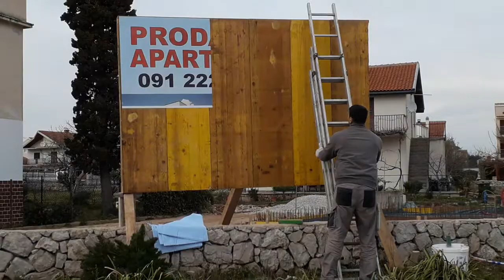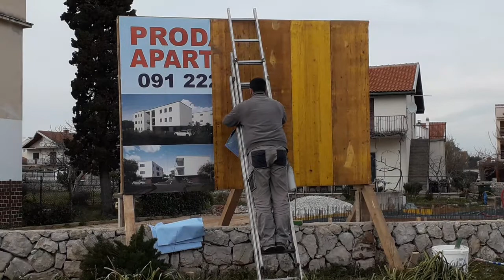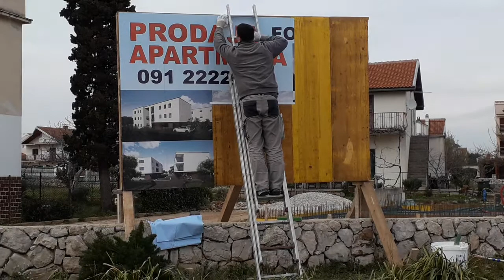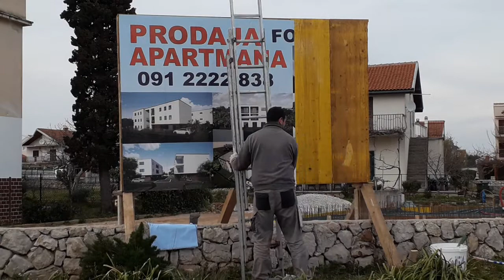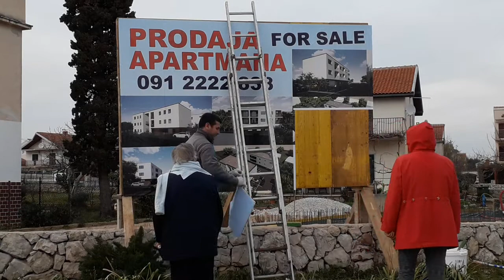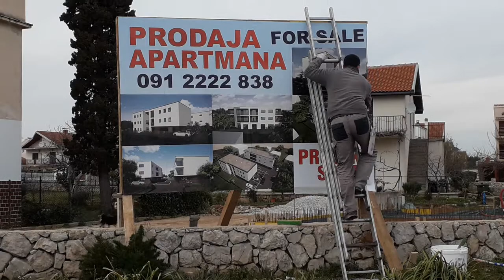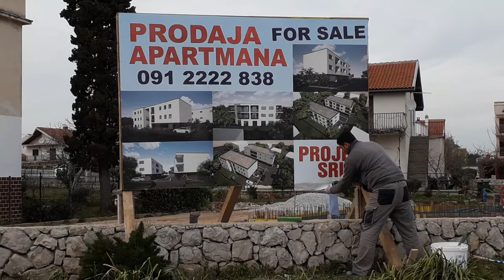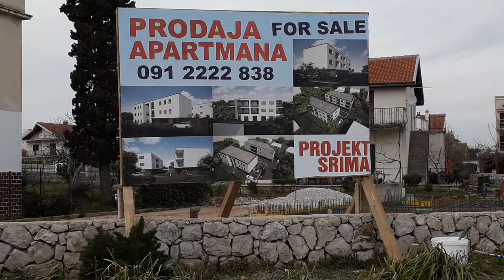Ljepljenje plakata na pano How to put paper billboard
Ljepljenje plakata  How to put paper billboard
I taman dok sam ja tako lijepio plakat naiđe Crvenokapica i pita me: "A zašto imaš tako veliki štap? A zašto imaš tako velike skale?